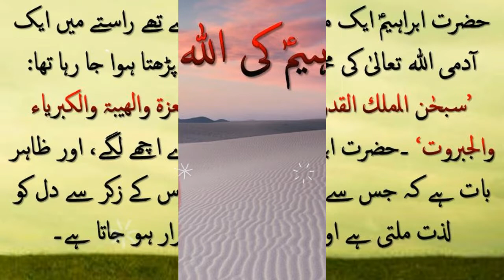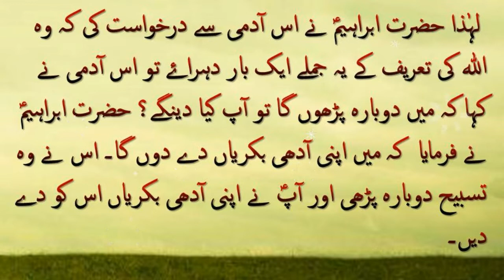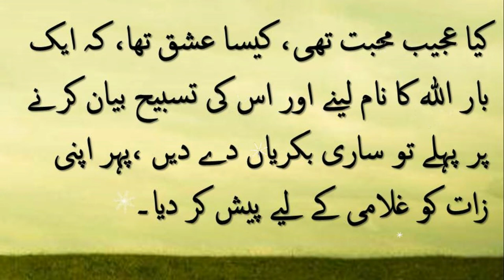Hazrat Ibrahim (AS)'s love for Allah | Islamic Waqia | Islamic story in urdu